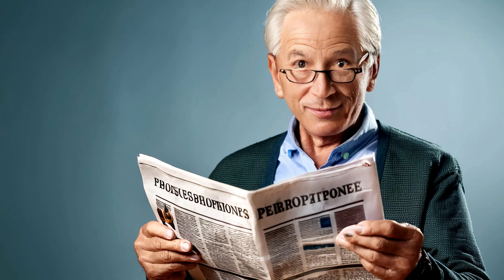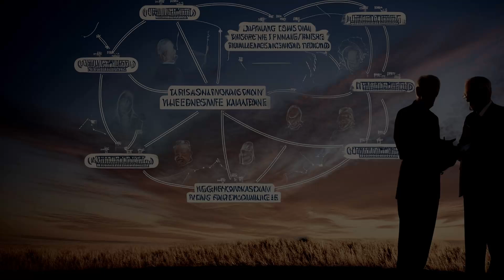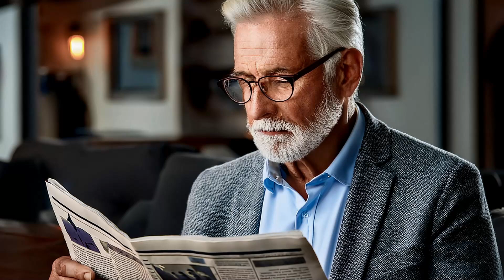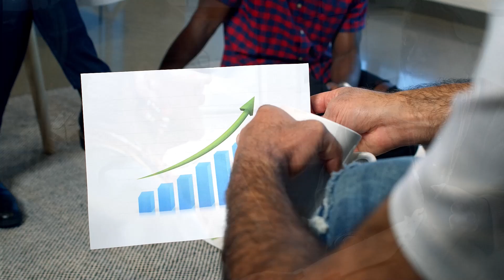Biden's Exit Countdown: Family Prepares 'Exit Plan,' Senior Dems Confirm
In this video, we discuss President Biden's potential exit from office. We cover how his family is preparing an 'exit plan' and the statements made by senior Democrats about the situation. We also explore the implications for the Democratic Party and the upcoming elections. Stay informed about this significant political development.